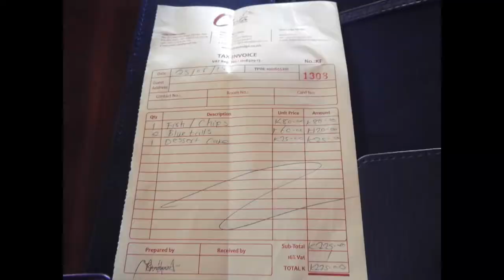Chita lodge for lunch | where to eat in Kafue, Zambia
Hi travellers,
While visiting Kafue I popped into Chita lodge for a spot of lunch.  It takes a while for service and for your food to arrive.

They do not have everything available on the menu, so please ask when you are given your menu what they actually have in stock today.  I chose to try the bream, and it was a whole fish.  I also had some dessert, which was a cake.

The drinks were nice, and quite strong.

Kafue is about 1-1.5 hours drive out of Lusaka and is a pretty chilled place.  There is a mall just up the road from Chita lodge if you prefer Hungry Lion instead, also you buy groceries from the grocery stores instead.

You can also stay at the lodge.

You can book your next flight through this link with Cheapoair: